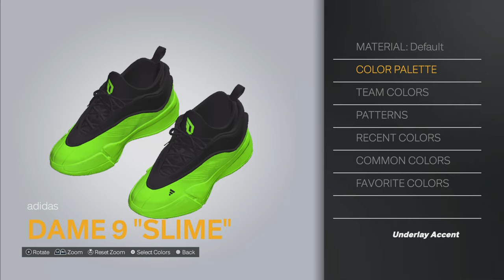100 STEAL, 99 SPEED “2-WAY SHARPSHOOTER” TERRORIZING players on NBA 2K24‼️ | SEASON 7